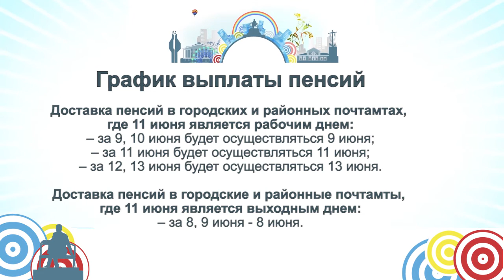Новости короткой строкой 04 06 18